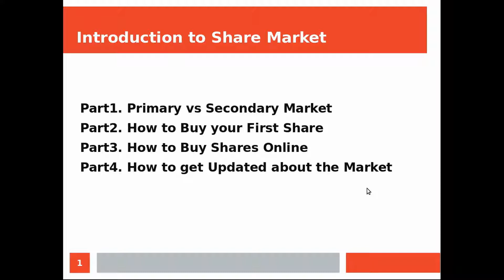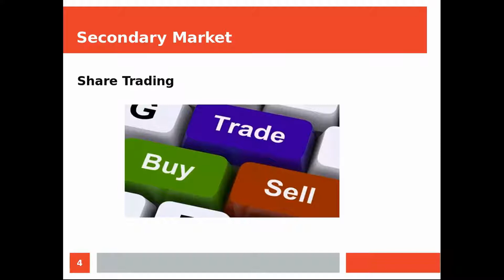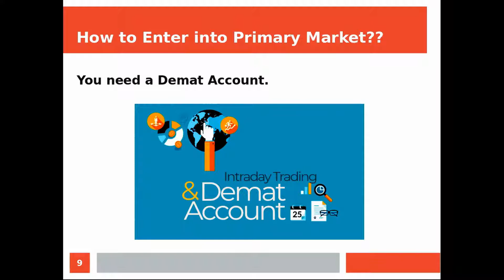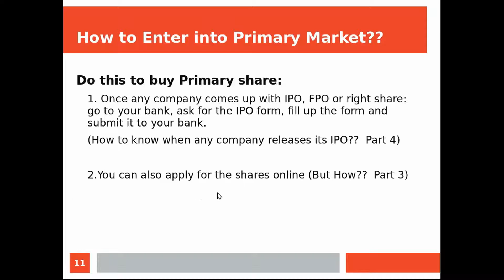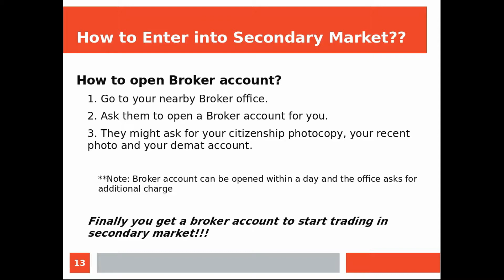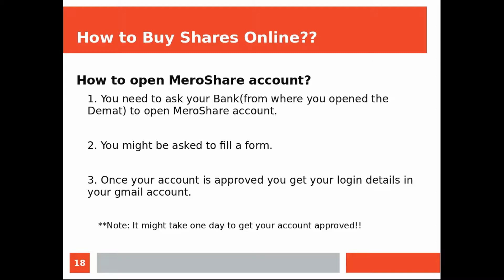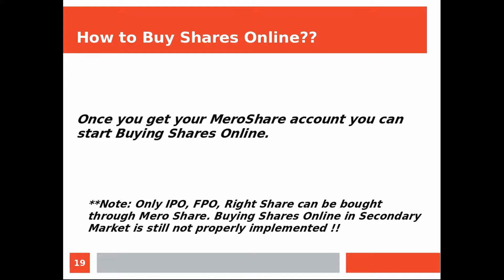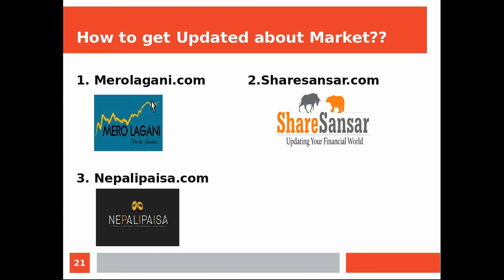Share Market of Nepal || Necessary Things to know Before you Start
Hello everyone today in this video I am going to tell you everything about how to enter in the share market in Nepal.The video is well organized and I have tried to make everything very clear for new aspirants. If you follow all the tips that I have mentioned then you can do trading very easily.
If you feel confused about anything feel free to write down your problem in the comment, I will reply to you with the solution.

Timestamps:
1. 1:45  Part 1
2. 4:40  Part 2
3. 9:00  Part 3
4. 12:30  Part 4